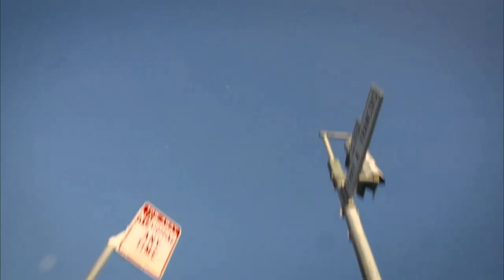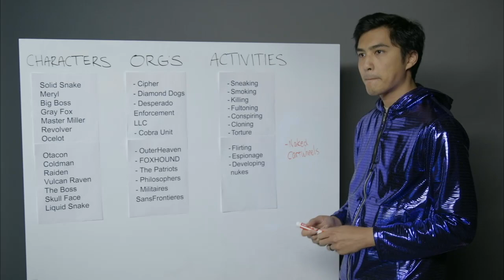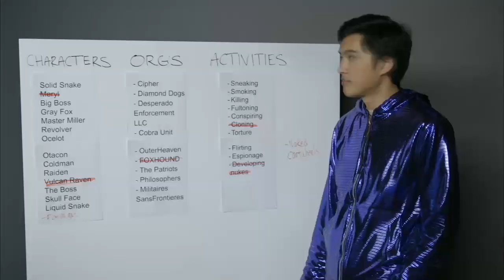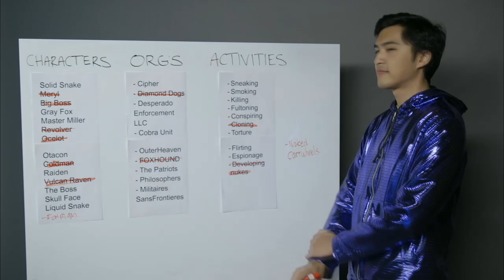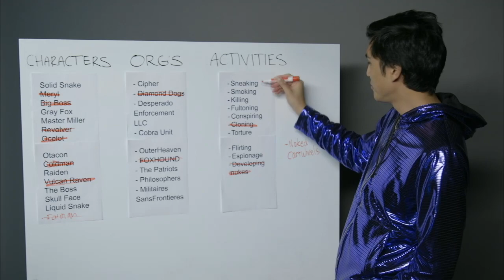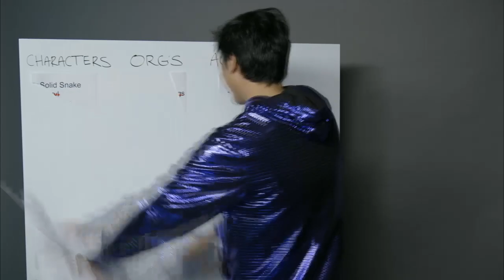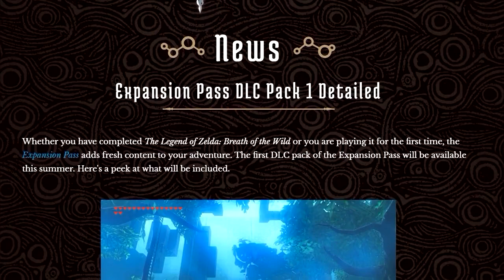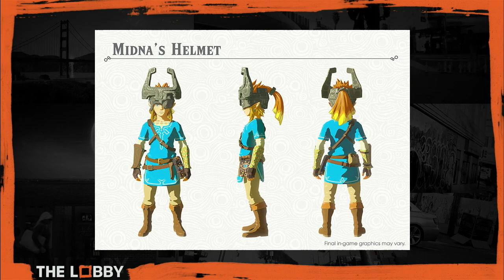Zelda: Breath of the Wild DLC, Prey, Darksiders 3, Hideo Kojima Film -The Lobby [Full Episode]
The Lobby crew discusses news about Breath of the Wild's DLC, and their hopes for the recently announced Darksiders 3.

Catch The Lobby LIVE every Wednesday at 11am PT on YouTube!